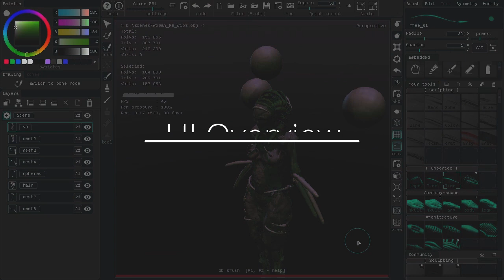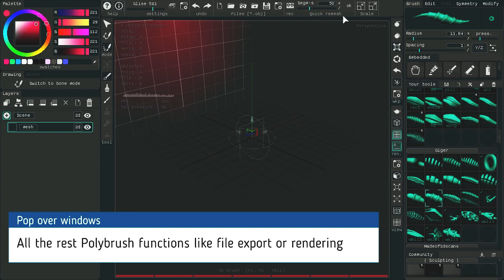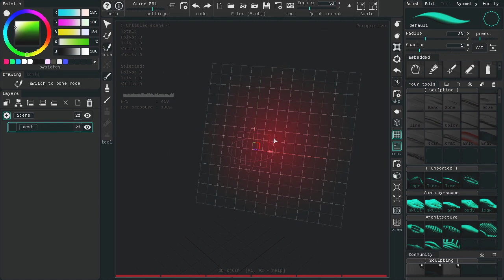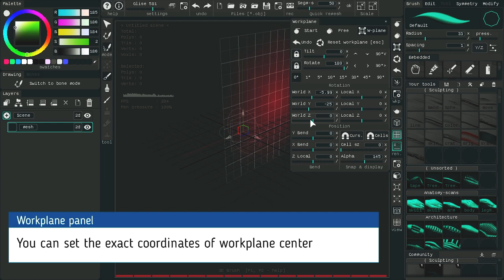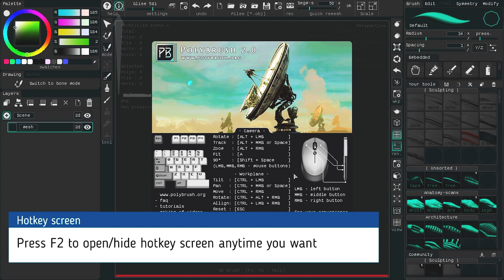Polybrush Tutorial: UI Overview & Navigation